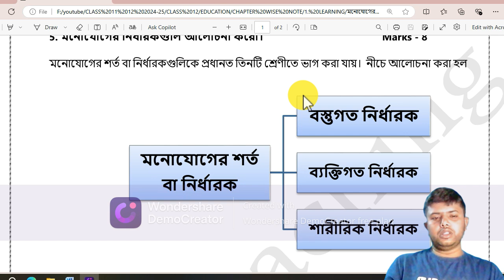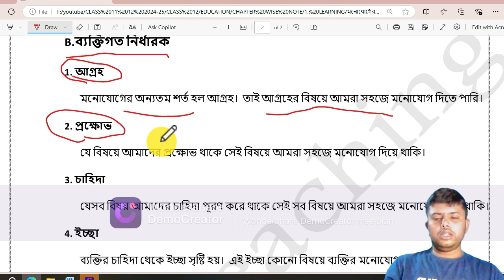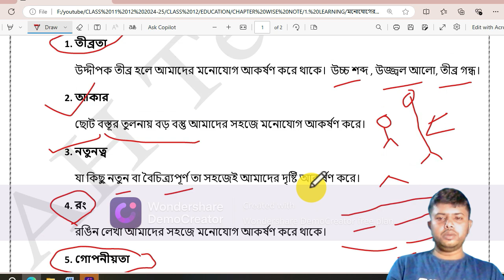Determinants of Attention I By Ahamed Hussain I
selective attention psychology
perception psychology bsc nursing 1st year
attention in psychology gnm 1st
year
cognitive processes psychology
bsc nursing memory
determinants of attention in
psychology
psychology in tamil
factors of attention in psychology
objective factors of attention in psychology